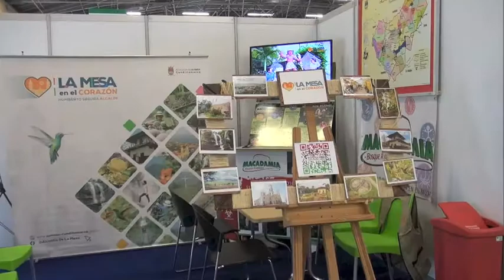Expo 2020 Dubai, invitación desde Bogotá-Colombia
Emiratos Arabes Unidos hacen presencia en Bogota desde su embajada en la Vitrina Turistica de ANATO, realizada desde el 17 a 18 de junio, con el proposito muy especial de promover la "Expo 2020 Dubai", que se llevará a cabo desde el 1 de octubre del 2021 a 30 de marzo del 2022.